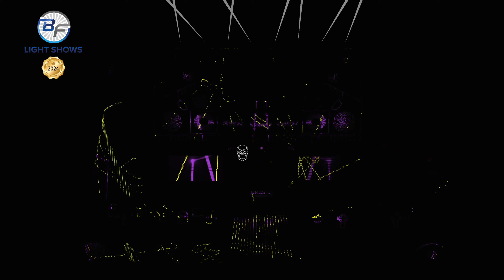When the Darkness Comes - Jeris Johnson HD Layout